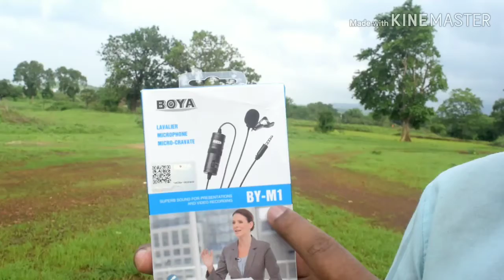Boya Mic BY-M1 : Full Tutorial | How To Use BOYA Mic BY-M1 It With smartphone .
Dear friends
 In this video I will show you Boya Microphone BY-M1 Unboxing and full tutorial.
For Voice recording app.